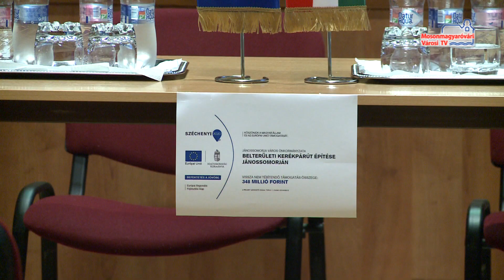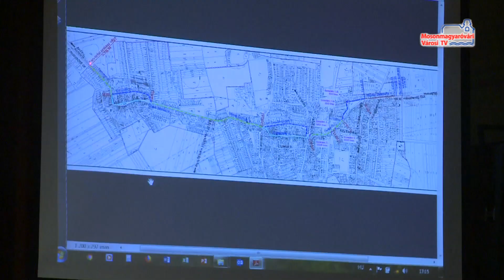Kerékpárút épül Jánossomorján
A Terület- És Településfejlesztési Operatív Programból 348 millió forintos 100 %-os európai uniós támogatásban részesül a Fenntartható települési közlekedésfejlesztés pályázatán Jánossomorján, aminek keretében belterületi kerékpárút épül. A beruházás részleteiről lakossági fórum keretein belül tájékoztatták az érintetteket.